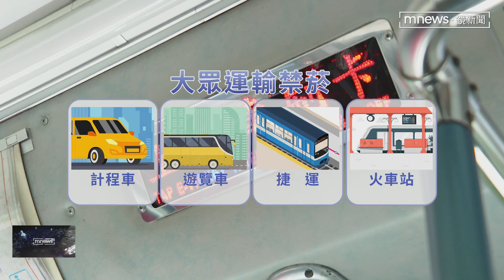移動吸菸室？乘客公車上點菸駕駛能拒載 最重罰1萬｜鏡新聞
旅客在台北市搭公車，卻遇到一名老翁在車內公然點菸，甚至還明知故犯。這名抽菸的老翁，疑似怕司機發現，還刻意把菸 放低，搞得整車都是菸味，而且一不小心，可能就釀成火警，根據菸害防制法規定，大眾運輸工具上密閉空間，不得吸菸，違者最高可罰一萬，還會直接被趕下車。